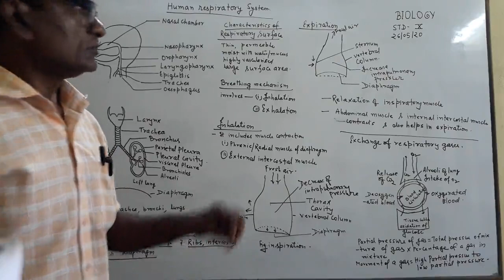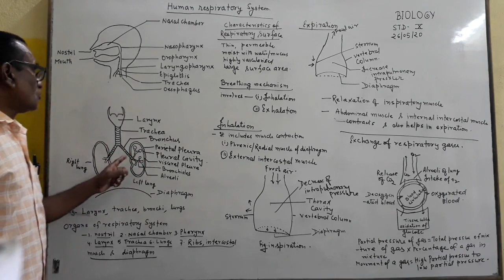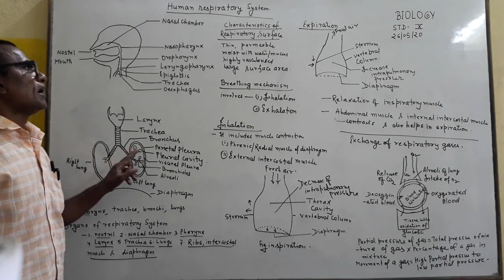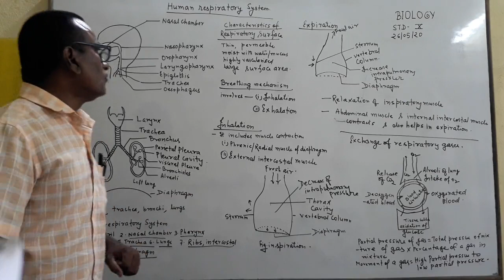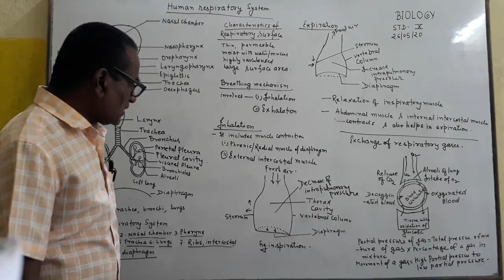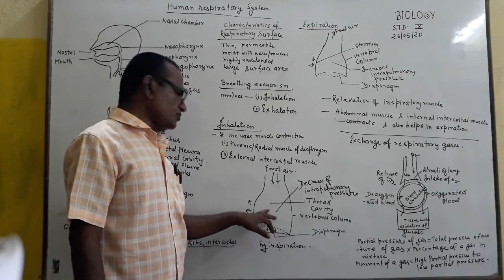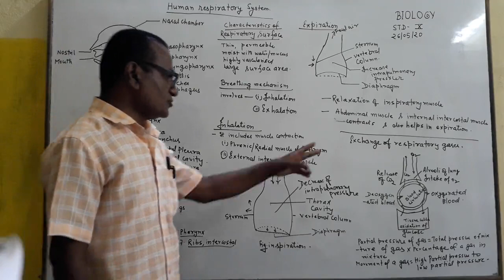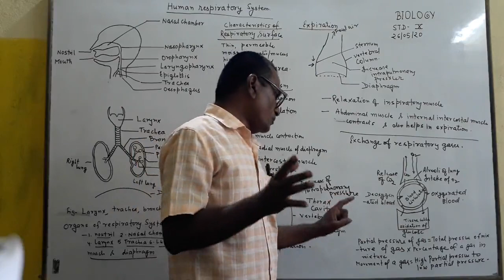STD 10 - BIOLOGY - 26.05.2020